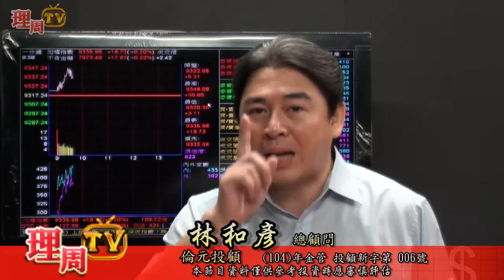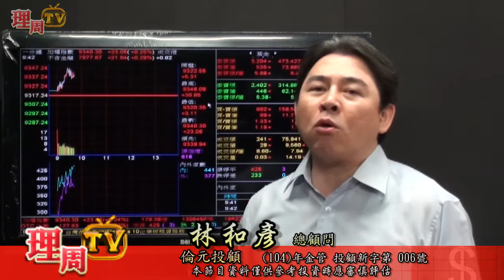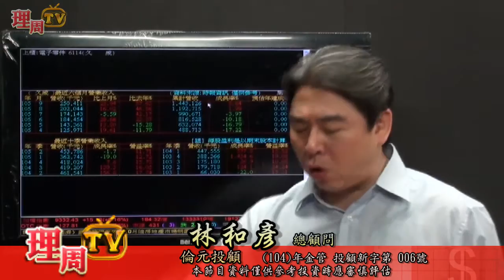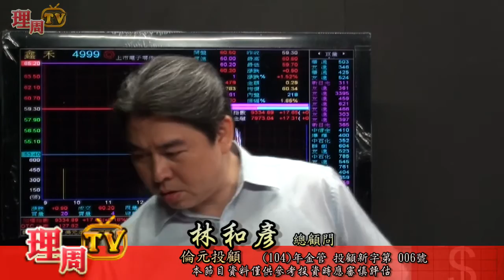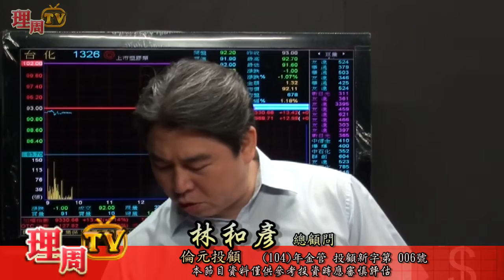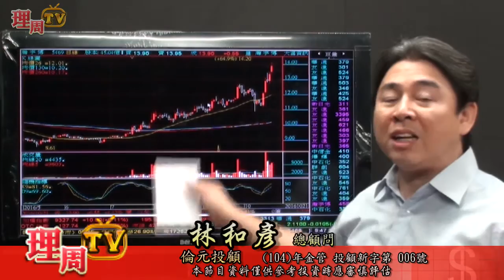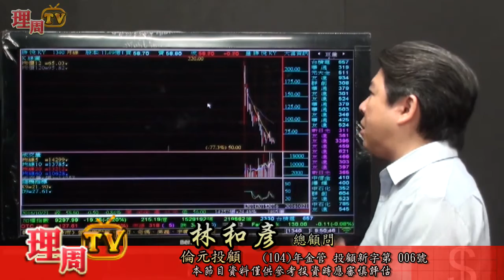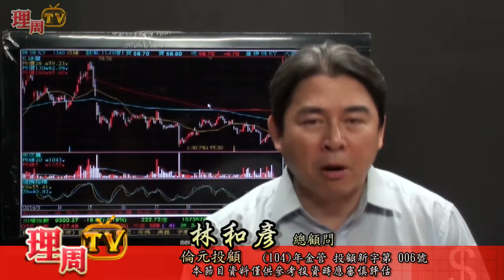理周TV-20161021 盤中-林和彥 時間密碼／強棒出擊：勝悅 1340